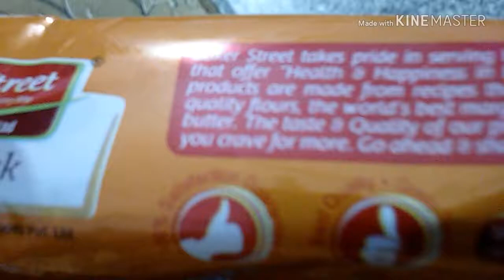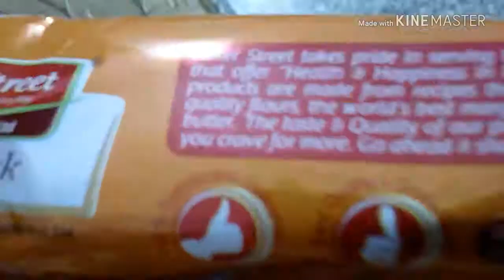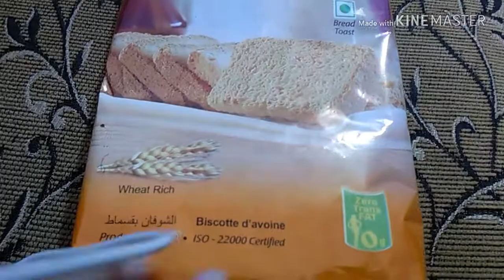Cbse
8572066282 Latest tending| simmer party wear |suits# #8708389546

Google pay 📲

१-boya mic-M१

३-my smartphone Hindi class
Class hindi